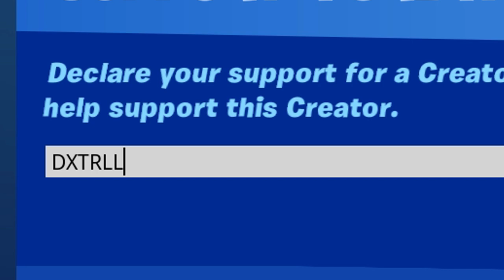We Got BANNED 24 HOURS Into Season 5...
USE CODE "DXTRLL" IN THE FORTNITE ITEM SHOP